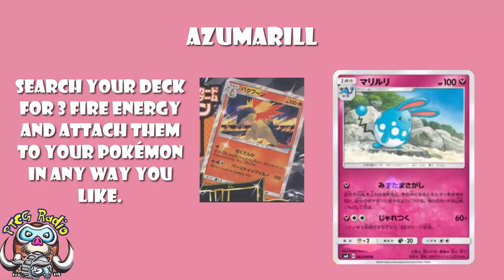Azumarill Gets You LOTS of Energy in the Pokemon TCG!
Azumarill is coming back and it’s getting all your energy. Come see!

Attack 1: 02:05
Attack 2: 07:42

Translation: @Oscietra25 (Twitter)